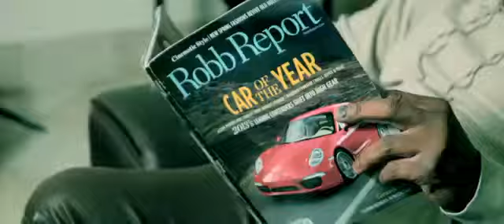Ballout I Really Freestyle Everything (In Studio Video)